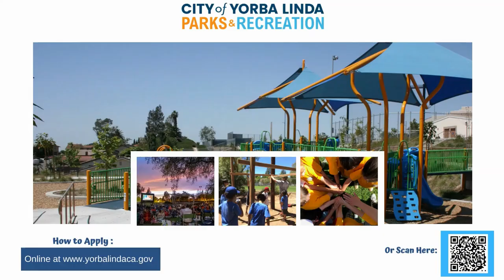Why Work for Yorba Linda Parks & Recreation?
Yorba Linda Parks & Recreation is hiring Recreation Leaders and Senior Recreation Leaders.  Come join our team!